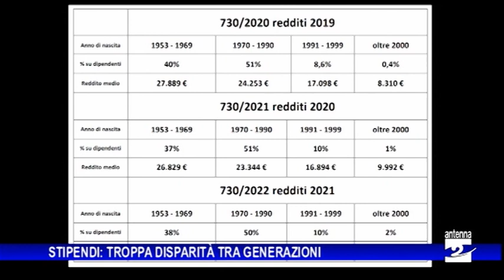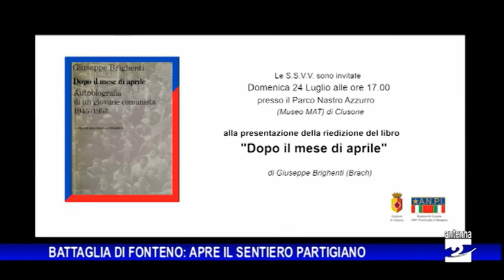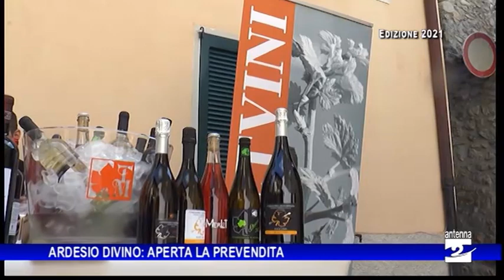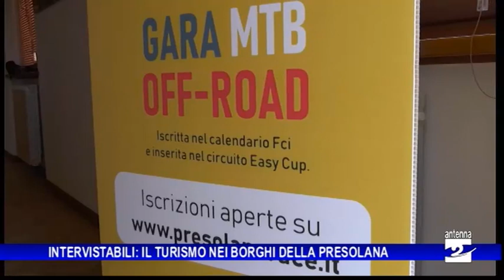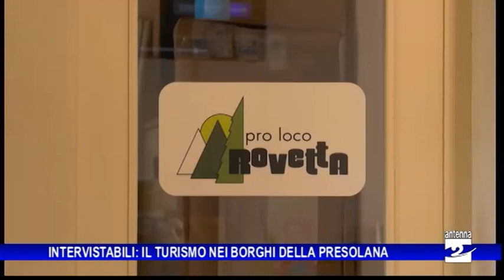Antenna 2 Tg 19 07 2022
Le notizie:

Lenna. Scontro tra due moto, due feriti: interviene l’elicottero.
Zanica. Incidente sulla Tangenziale sud coinvolge 5 veicoli.
Leffe. Auto prende fuoco dopo un incidente.
Fiorano al Serio. Incidente stradale, soccorso un uomo di 86 anni.
Val Seriana. Infortuni e malori sul lavoro, diversi interventi dei soccorsi.
Troppa disparità, in provincia di Bergamo, tra gli stipendi dei lavoratori con più anzianità e quelli dei giovani. Quasi 15 mila euro di differenza.
Scuola. Le date del prossimo anno scolastico: inizio lunedì 12 settembre, fine l’8 giugno 2023.
Sabato 23 luglio apre il nuovo Sentiero Partigiano “Strada della battaglia di Fonteno 31 agosto ‘44”. L’itinerario - tra Fonteno, Adrara San Rocco e Endine Gaiano - ripercorre i momenti della più importante battaglia della Resistenza bergamasca.
Si avvicina l’appuntamento con Ardesio DiVino: al via prevendita e prenotazioni.
Tornano gli “Intervistabili”: i ragazzi del Cse di Ponte Selva alla scoperta degli uffici turistici in Alta Val Seriana.
Gazzaniga. Una cinquantina di ragazzi al camp targato Real Madrid.